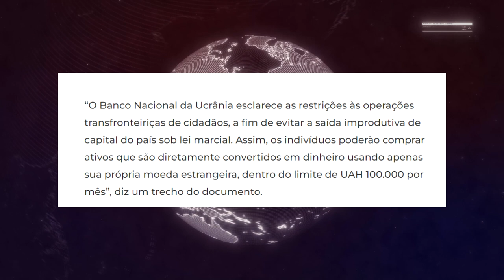LEI MARCIAL PROÍBE A COMPRA DE BITCOIN - ENTENDA! - UCRÂNIA.